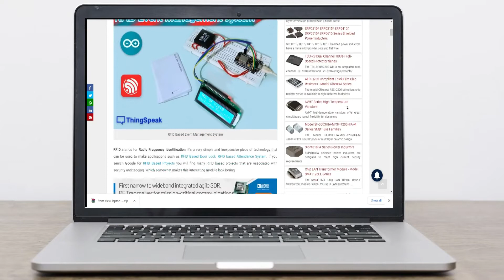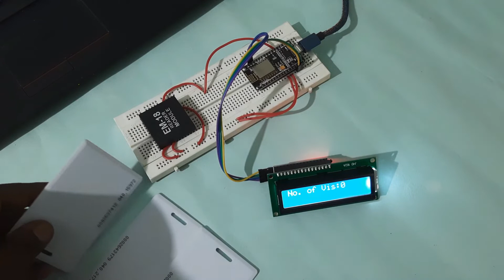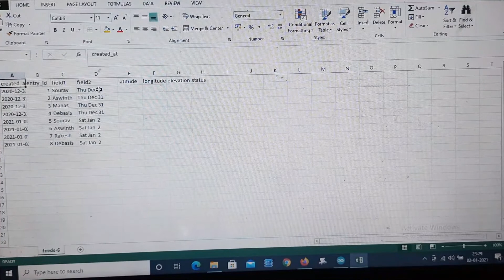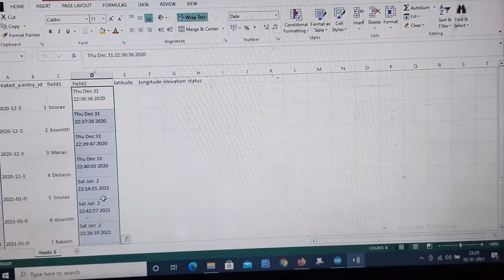IoT based Event Management System using RFID and Thingspeak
👉 What you will learn in this project:
1. Circuit Diagram of RFID Based Event Management System
2. Setting Up a Thingspeak Account for RFID Event Management System
3. Arduino Code for RFID Based Event Management System
4. Getting the Unique RFID Code from RFID Tag
5. Working of RFID and NodeMCU Based Event Management System
We build an RFID Based IoT Enabled Event Management System, That is not only able to monitor the entry log. But with the help of IoT technology, it's able to send the log and Entry data directly to a dedicated server that can handle all the authentication, authorization, and management.
RFID stands for Radio Frequency Identification, it’s a very simple and inexpensive piece of technology that can be used to make applications such as RFID Based Door Lock, RFID based Attendance Systems.

If you have any doubts or questions regarding this project, you can to get them answered or to start a discussion.